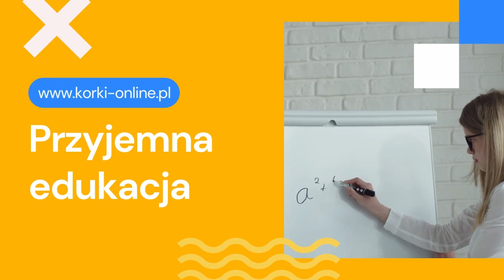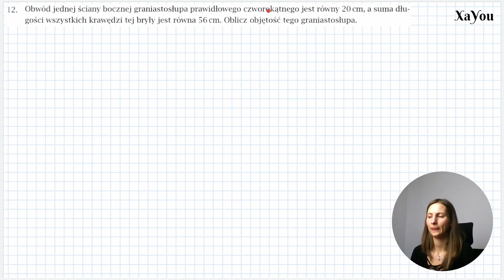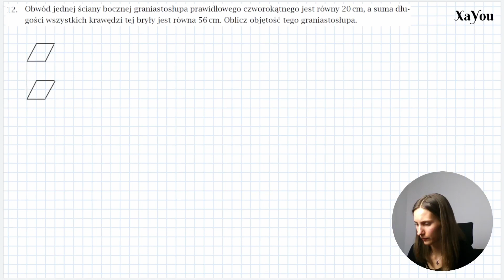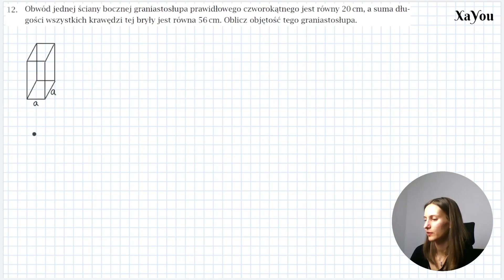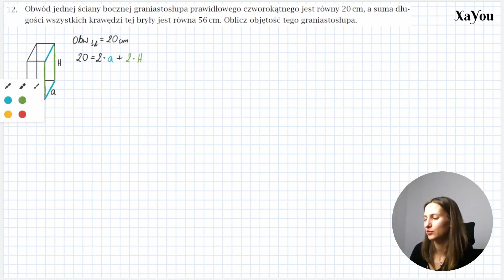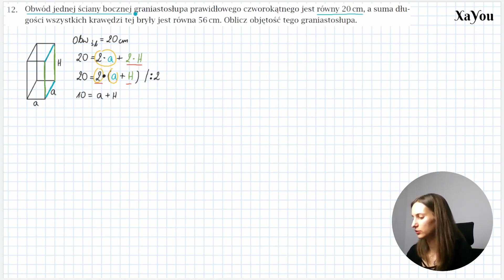Oblicz Objętość Graniastosłupa z Obwodu Ściany i Sumy Jego Krawędzi - matematyka szkoła podstawowa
Obwód jednej ściany bocznej graniastosłupa prawidłowego czworokątnego jest równy 20 cm, a suma długości wszystkich krawędzi tej bryły jest równa 56 cm. Oblicz objętość tego graniastosłupa.

Nagranie pochodzi z cotygodniowych darmowych spotkań organizowanych przez firmę XaYou Korepetycje z cyklu "DarmoWe Wtorki Matematyczne", podczas których rozwiązujemy zadania nadesłane do nas przez uczniów. Zapisz się na DarmoWe Wtorki Matematyczne już teraz, a otrzymasz link do filmów na żywo bezpośrednio na swojego maila:

Nie przegap organizowanych przez nas wydarzeń - zacznij obserwować nas w mediach społecznościowych